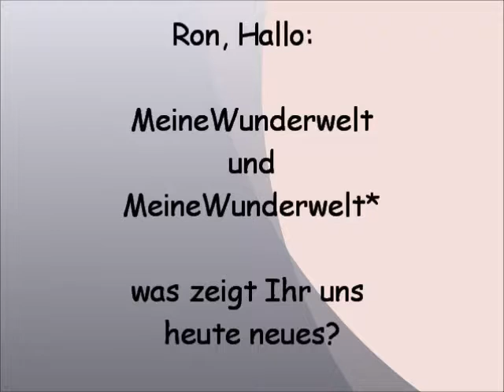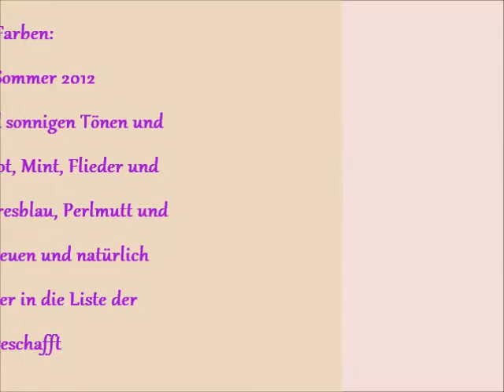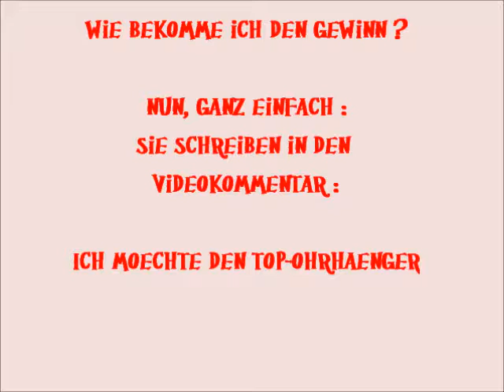Schmuck ♥ Movie Clip ♥ von MeineWunderwelt* und natürlich mit dem Designer Le Bel Sogno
Ron war wieder für uns unterwegs:
° Besuch bei DaWanda - MeineWunderwelt= Schmuck in Trendfarben
° Besuch bei Ebay - MeineWunderwelt* = kleine Preise für Traumschmuck
° 2te Verlosung
Ja, das will ich haben